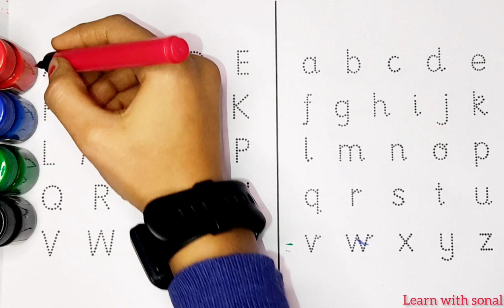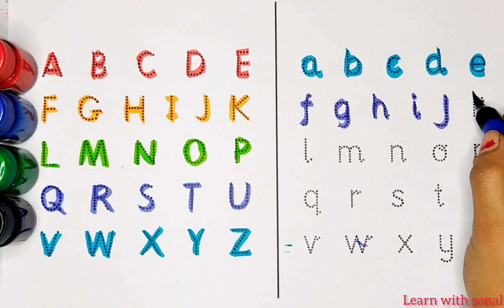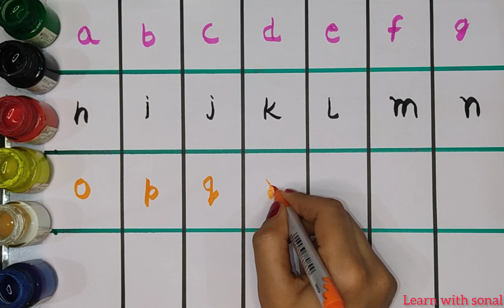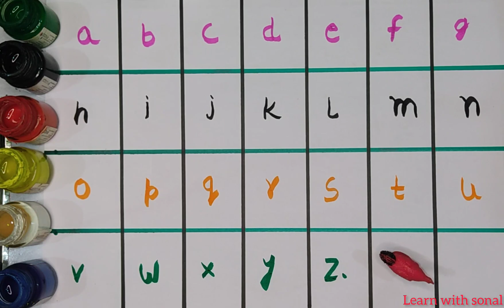A to z alphabet | Abc learn english alphabet | A for apple b for ball 111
Your query👇

abc
abc song
alphabet song
phonics song
abcd
abcd song
phonics songs
learn alphabet

abc song
alphabet song
nursery rhymes
abc
alphabet
a to z
abcd
kids videos
kids songs
alphabet lore
baby songs
kids
abcd abcd
toddler songs
abcd song
for kids
kindergarten
abc alphabet
abc song for children
children songs
learn alphabet
songs for kids
preschool
abc song phonics
alphabets
animation
a for apple
kids animation
phonics
alphabet sounds
abc letters
kids education
abc song for kids
abc rhymes
learn the alphabet
color
abc nursery rhyme
phonics song
abcd rhymes
a-z
english alphabet
b for ball
kid songs
children
learn abc
toddlers
learn color
small letter
abc songs
vwxyz
abc alphabet learning
1 to 50 counting
endless numbers
colour
alphabets song
kids class
varnamala
small abcd
abcabc
abckidtv
kindergarten songs
alphabet lore meme
rhymes
transform
kids song
abc songs for children
education
kids entertainment
toddler
alphabet series
children learning
songs
abc song nursery rhymes
cartoon
nomadkids
more kids songs
learn
phonics songs
videos for kids
baby
preschool songs
preschool learning
meme
mike salcedo
funny
alphabet lore q
speed 999x
backwards
english
tigiboo
babies cartoons
kids tv
english rhymes
sing along
alphabet lore abc song
rewind
abc alphabet lore song
color song
abc for kids
learning songs
shorts
nursery
vocavoca
learn abc for kids
youtube kids
kids video
learn colors
top songs
kids music song
preschool song
nursery songs
kids rhyme
learning letters
leaning abc
child
abc kids
alphabet dop
abc rhyme
education rhyme
education song
abc song for
learn phonics
english varnamala
phonics (tv subject)
abcd songs
alphabet songs for children
nursery rhyme
childrens songs
game
gameplay
game game
games games
letters
abcdefghijklmnopqrstuvwxyz
abcd letters
abcd cartoon
montessori
playschool
learning
blippi colors
blippi abc
learn alphabets for toodlers
dinosaur song
educational song
excavator song
learn english
kids english
kindergarten education
babies abcd
alphabet learning for toddler
phonic songs
phonic song
phonic spelling
phonic learning
kids phonics
letter sounds
pororo
penguin
for children
pororo english episodes
animal